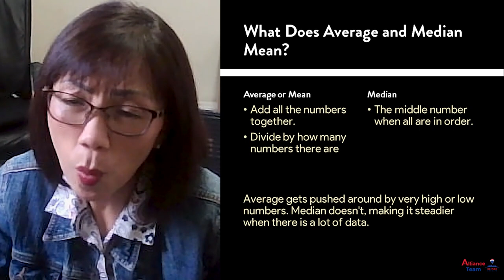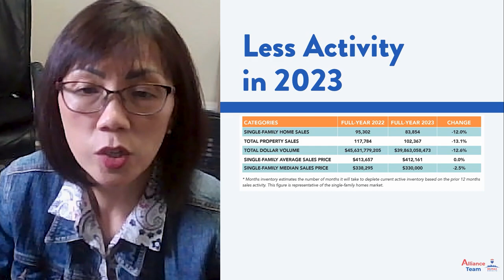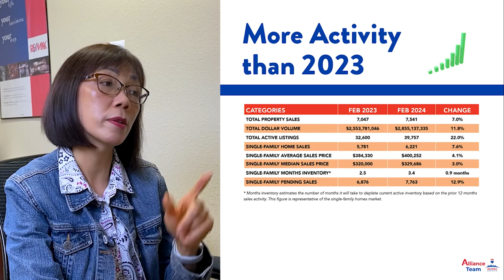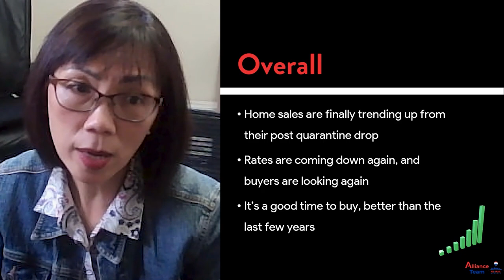Houston Real Estate Market: Is Now the Time to Buy? Q1 2024 Insights and Opportunities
Houston Real Estate Market: Is Now the Time to Buy? Q1 2024 Insights and Opportunities with Chantal Nguyen

In this video, Chantal Nguyen provides an in-depth update on the Houston real estate market for the first quarter of 2024. Discover the latest trends in home prices, sales, and interest rates, and find out if it's a good time to buy or sell in Houston. Stay informed and make informed decisions in this competitive market

🏠💰💎See What Your Home is Worth🏠💰💎

🤔Thinking of Moving to Houston Texas?🤠

Learn about how the market can affect you🫵

If this is your first time to this channel, and you want to know everything about eating, sleeping, working, playing, the good, and the bad of living in Houston Texas, then subscribe▶️ and tap the bell🛎️ for notifications so you can be the first to know about the current market in Houston Texas 😁 We get calls and emails everyday from people just like you, looking for help on making their move to Houston Texas and we absolutely love it.😍 Whether you are moving in 9 days or 90 days, give us a call☎, shoot us a text📝, or send us an email📨 so we can help you make a smooth move to Houston, Texas.🤠

🏢 Join the Alliance Team with RE/MAX Results! 🤝🔑
Calling all ambitious real estate agents! Take your career to new heights with unparalleled support, strong brand recognition, collaborative environment, cutting-edge technology, and great opportunities. 🚀💼

houston studio apartment
new homes in houston texas
houston texas houses
k hovnanian homes houston
tomball texas homes
being home
shopping for new house
home essentials for new
house
youtube house tour
one bedroom mobile home
how i bought my first home
one bedroom house
home appliances
my home vlog
small home ideas

00:00 Intro
00:19 Average and Mean
00:36 Comparing Last Year to the Year before
01:05 National Home Market
02:06 Quote from HAR Chairman
02:29 Comparing February 2024 to February 2023
02:46 Sales Trends in February 2024
03:38 National 30 Year Fixed Rate Mortgage
03:54 Overall State of the Market
04:13 Outro